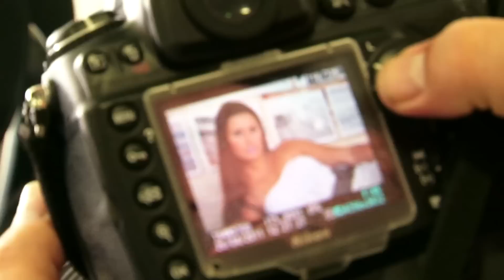Musa de Maio - Catrini Caminski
Conheça Catrini Caminski, a musa da edição de maio da revista Santástico!